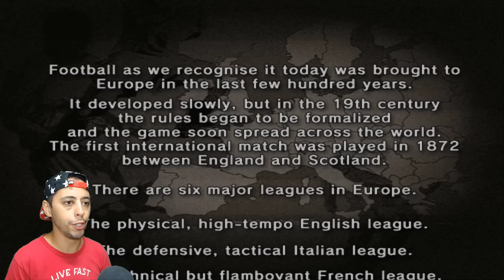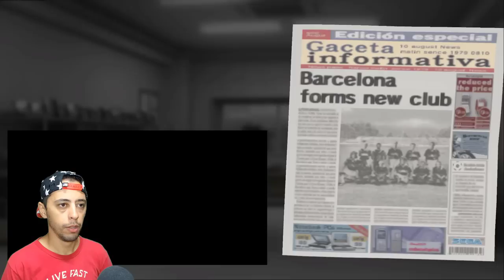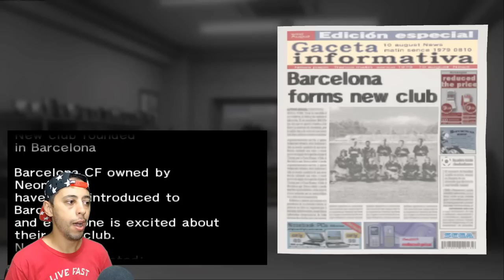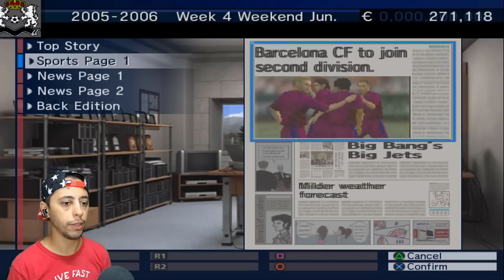O RARÍSSIMO JOGO DE FUTEBOL DO PS2 QUE NÃO FOI LANÇADO NO BRASIL E É MAIS COMPLETO QUE PES E FIFA !!